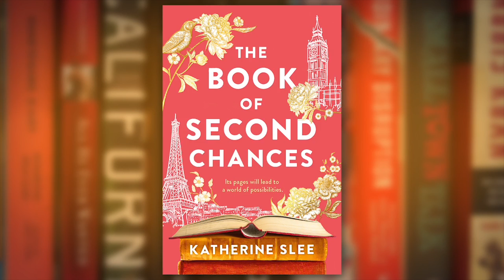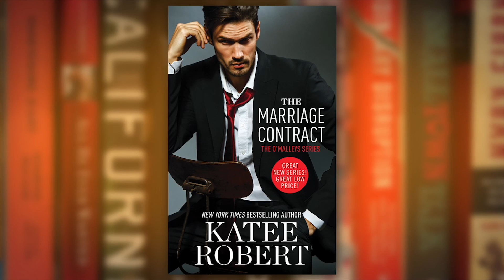Shelf Life: Sabrina's Picks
Sabrina Fleming, Editorial Assistant at Forever, recommends quarantine reads for fans of wanderlust, romance, and the paranormal 💕👹🌟☀️